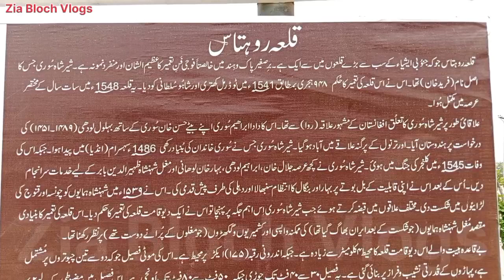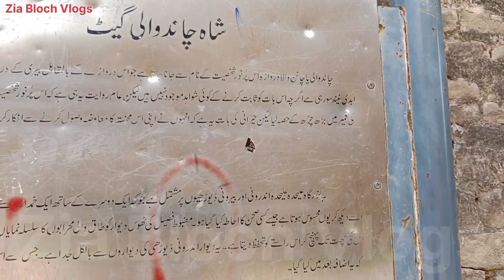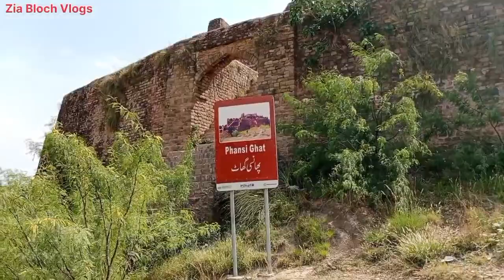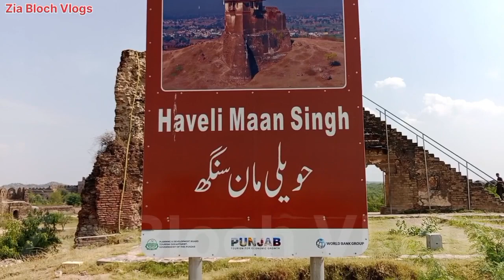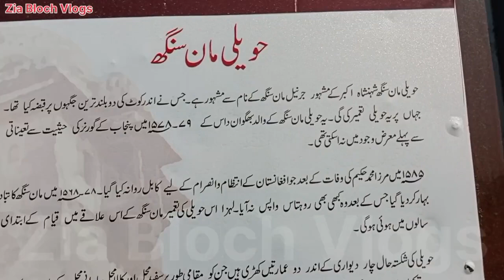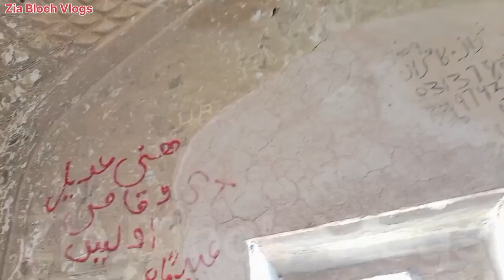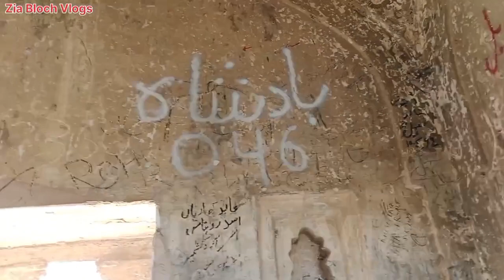Qila rohtaas|Rohtaas fort|مشہور تاریخی قلعہ روہتاس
This video is about the famous historical Fort Rohtaas.In this video you will know the historical status and the importance of Fort Rohtaas. Who constructed the fort, why was it constructed,how was it constructed and when was it constructed.? I will show you different parts of the fort in detail.